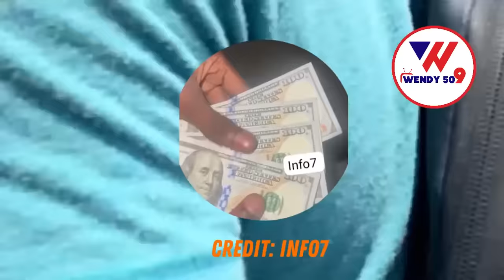Kouri- Video Babekyou Pran Nan Pwazon ? Men Solda Yo Peye Pou fesa / Bandi bout ba Devye Muscadin